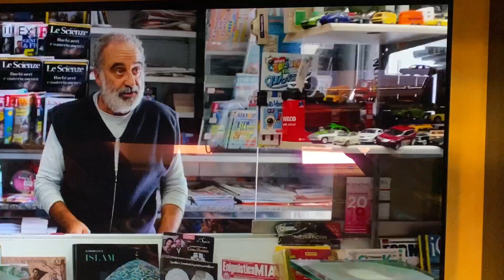Commercialisti in miniatura